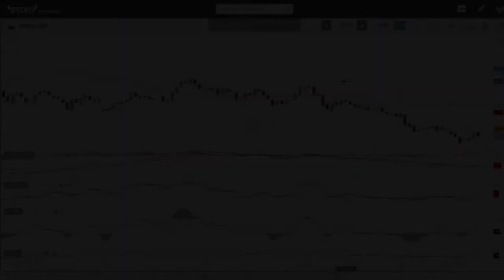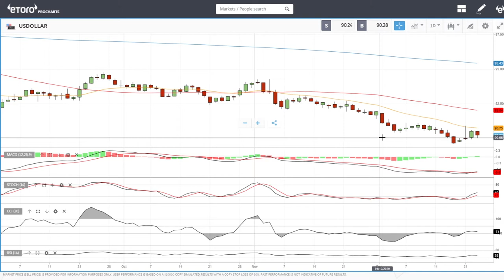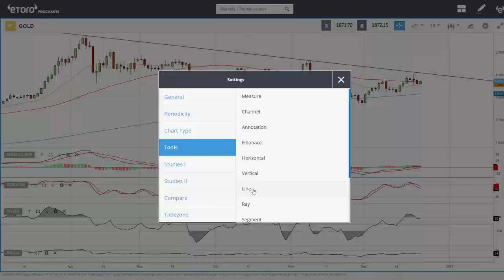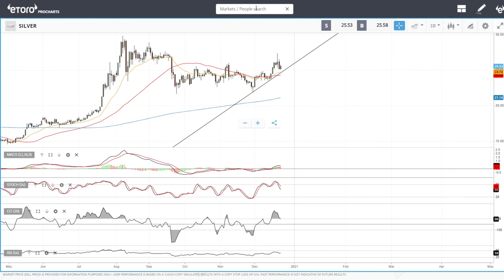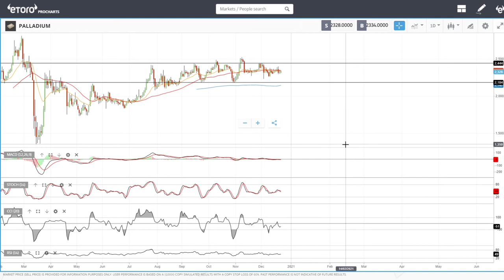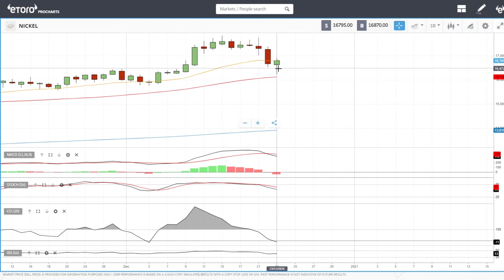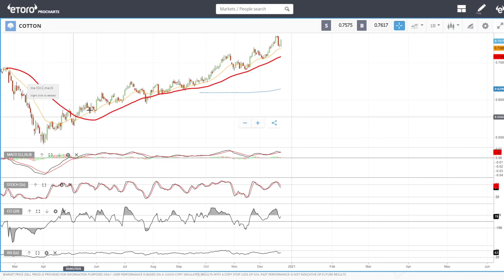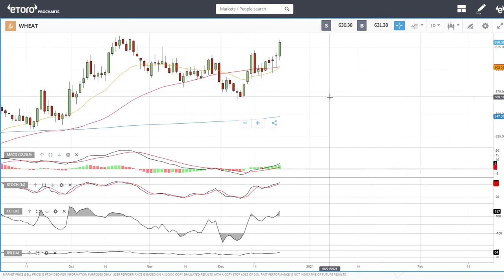Full technical analysis December 24, 2020